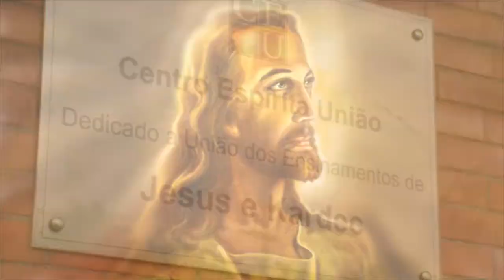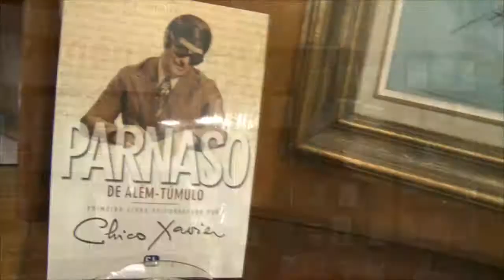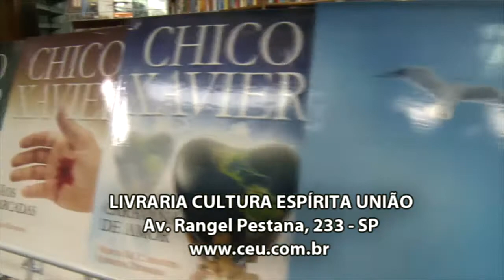Violência e preconceito